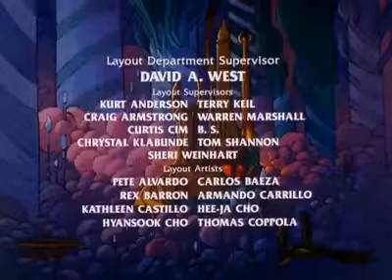She-Ra Princess of Power: "The Time Transformer" - 1986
When a Horde scientist invents a machine that can change the past, Hordak immediately sets out to change his old defeats into victories. She-Ra must stop him before the Rebellion is destroyed.